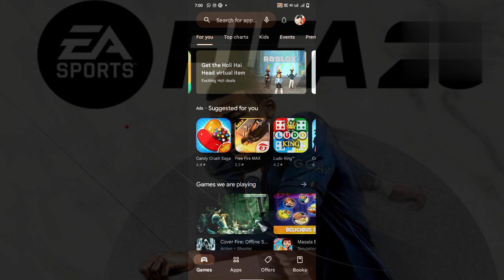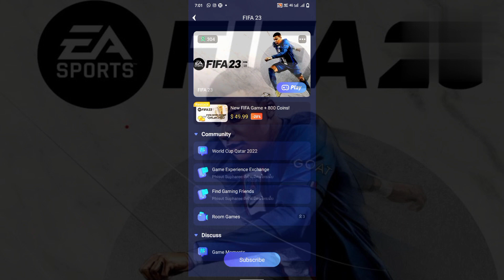Get Ready for FIFA 23: Download on Android NOW!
Crazy ytr

fifa 23 mobile download play store
fifa 23
fifa 23 Android
fifa 23 download android
fifa 23 download android play store download fifa 23 Android play store

FIFA 23 DOWNLOAD ANDROID | FIFA 23 MOBILE DOWNLOAD | HOW TO DOWNLOAD FIFA 23 ON ANDROID | PLAY STORE

in this video told 👇👇
how to play FIFA 23 ANDROID mobile phone 📱 full example in this video on official play method on android 🔴

Your Questions 👇👇👇👇

1. fifa 23 download apk and obb
2. fifa 23 download mediafıre
3. fifa 23 download mediafıre android
4. fifa 23 download android
5. fifa 23 download android apk
6. fifa 23 mobile download
7. fifa 23 mobile download android
8. fifa 23 mobile download play store
9. fifa 23 mobile download link
10. fifa 23 mobile download apk
11. fifa 23 download android 2022
12. fifa 23 android apk + data obb mediafıre
13. fifa 23 android download
14. fifa 23 android download link
15. how to download fifa 23 on android
16. how to download fifa 23 on android offline
17. how to download fifa 23 on android mobile
18. how to download fifa 23 on android phone
19. how to download fifa 23 beta
20. how to download fifa 23 beta on mobile
21. how to download fifa 23 beta on android
22. how to download fifa 23 mobile
23. how to download fifa 23 mobile beta
24. how to download fifa 23 mobile android
25. fifa 23 beta download
26. fifa 23 beta download android

Your Queries 👇👇👇👇

1) fifa 23 mobile download
2) fifa 23 mobile download apk
3) fifa 23 mobile offline download mediafıre
4) fifa 23 mobile beta download
5) fifa 23 mobile offline download
6)fifa 23 mobile apk obb data download for android
7) fifa 23 mobile apk obb data download
8) fifa mobile 23 apk download
10)fifa 23 mobile chines download
11) fifa 23 mobile download
12) fifa 23 mobile download for android
14) fifa 23 mobile how to download
15) how to download fifa 23 mobile on android
16) how to download fifa 23 mobile offline
17) how to download fifa 23 mobile
18) how to download fifa 23 beta on mobile
19) how to download fifa 23 in mobile
20) fifa 23 mobile download new update
21) how to download fifa 23 on mobile
22) how to download fifa 23 on android
23) how to download fifa 23 on android phone
24) how to download fifa 23 on android offline
25) how to download fifa 23 original on android
26) how to download fifa 23 mobile on android
27) how to download fifa 23 original on android
28) how to download fifa 23 android apk obb mediafıre
29) fifa 23 mobile download
30) fifa 23 mobile download android
34) fifa 23 mobile download
35) fifa 23 mobile download apk
36) fifa 23 mobile download play store
37) fifa 23 mobile download ios
38) fifa 23 mobile download apk obb
39) fifa 23 mobile download android
40) fifa 23 download android
41) fifa 23 download android apk
42) fifa 23 download apk
43) fifa 23 download android download 2022

Your Queries 👇👇👇👇👇

1. ifa 23 mobile apk obb data download for android
2. how to download fifa 23 mobile on ios and android
3. cara download fifa 23 mobile android,
4. fifa 23 mobile download
5. fifa 23 download android
6. fifa 23 mobile download for android
8. how to download fifa 23 mobile android
9. how to download fifa 23 mobile on android
10. how to download fifa 23 mobile on ios & android
11. how to download fifa 23 in android mobile
12. fifa 23 mobile download apk obb
13. fifa 23 android download
14. fifa 22 download phone
15. fifa 22 download on mobile
16. fifa 22 on mobile download
17. fifa 22 download on android
18. fifa 23 android download mediafıre
19. fifa 23 android download link
20. fifa 23 android download offline
21. fifa 23 android download apk
22. fifa 23 apk obb data download for android
23. fifa 23 download android free
24. download fifa 23 android apk + obb offline mediafıre
25. download fifa 23 android apk + obb
26. fifa 23 download apk and obb
27. fifa 23 android apk + data obb download
28. download fifa 23 android apk + obb offline
29. fifa 23 apk obb data download for android offline
30. how to download and install fifa 23 on android
31. fifa 23 android data file download
32. how to download fifa 23 mobile on android.